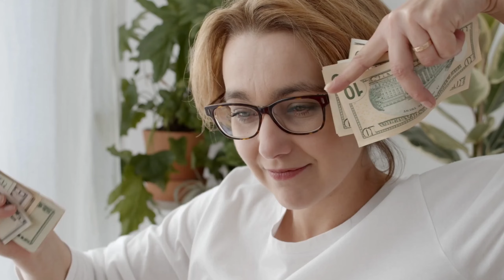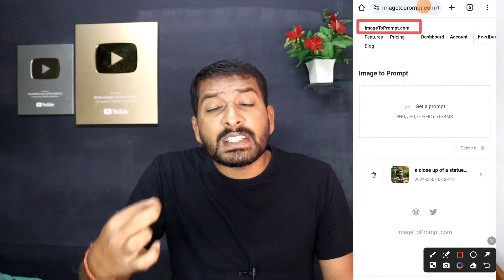Viral AI PHOTO Image Prompt कैसे पता करे | Earning 2 Lakh Per Month 🤑 | Image To Prompt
My Equipment's
1) Boys Mic
2) My Mobile Phone
3) 2nd Mobile Phone
4) My Ring Light
5) RGB Light
6) Green Screen
7) Wireless Headphones